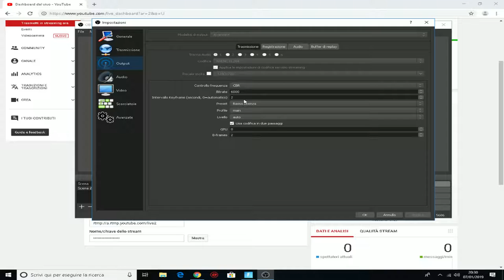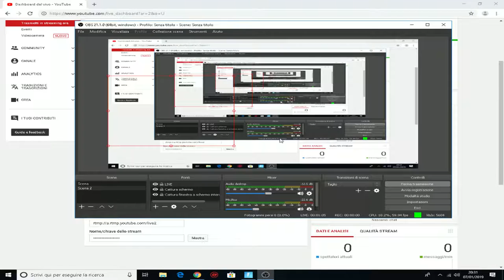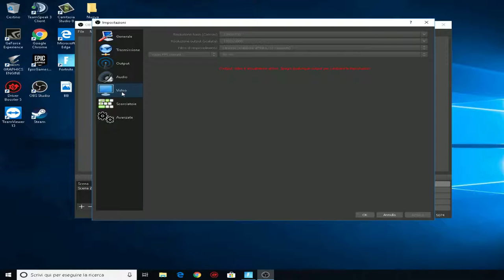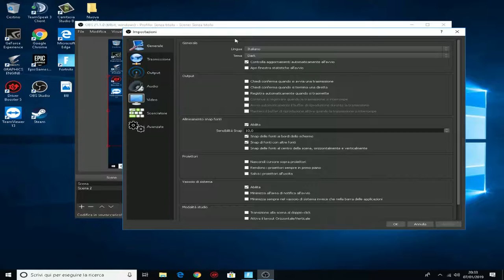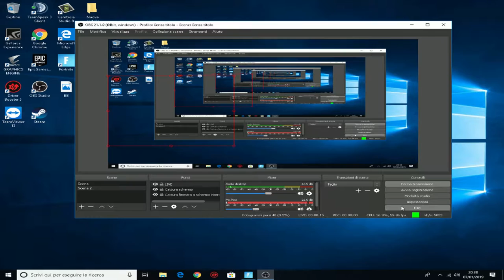Live stream di gino bimb